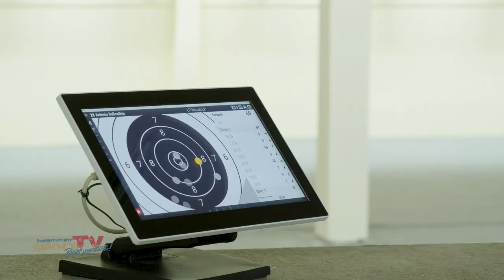VERBAND SUCHT KÖNIGSHAUS I Landeskönigsschießen 2022 + 140. Jubiläum der BSG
Der Schützenverband Berlin und Brandenburg hat dieses Wochenende viel zu feiern! Beim Landeskönigschießen wird das neue Königshaus des Verbandes ermittelt. Gesucht werden aber nicht nur König und Königin, sondern auch der Landesjugendkönig. Zudem feiert die Berliner Schützengesellschaft ihr 140. Jubiläum.

Vielen Dank an Robert Monka für die zusätzlichen Videoaufnahmen!